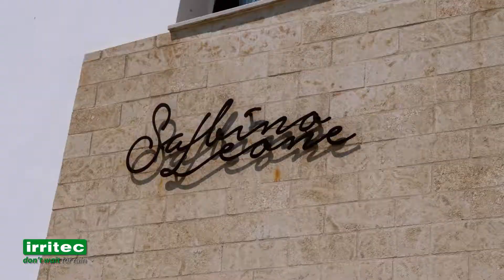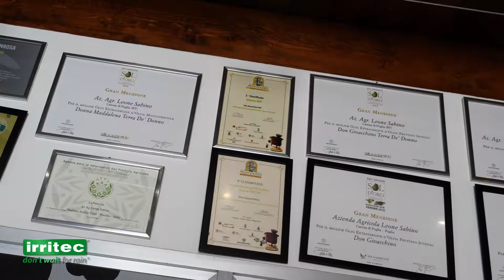Irritec Stories - Azienda Agricola Leone Sabino (Italiano)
L'Azienda Agricola Leone Sabino sceglie i sistemi di irrigazione Irritec.